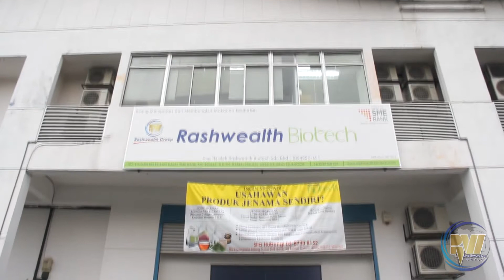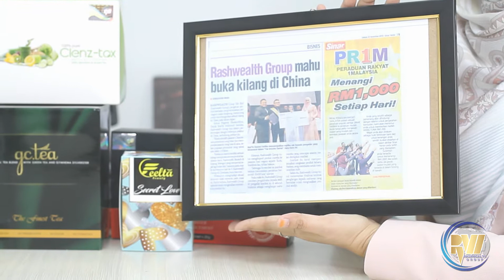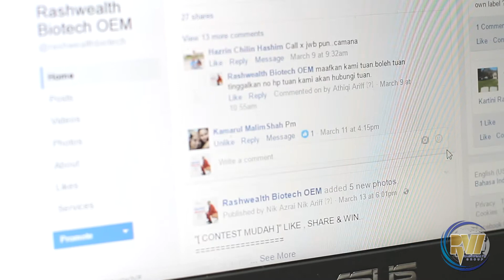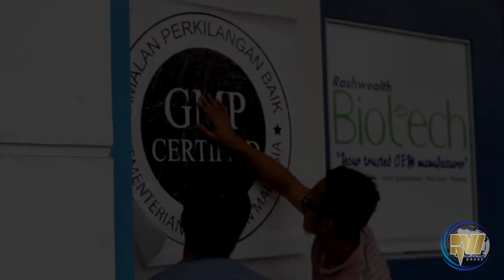Corporate Video Rashwealth group sdn bhd Rashwealth biotech sdn bhd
Corporate Video
Rashwealth group sdn bhd
Rashwealth biotech sdn bhd